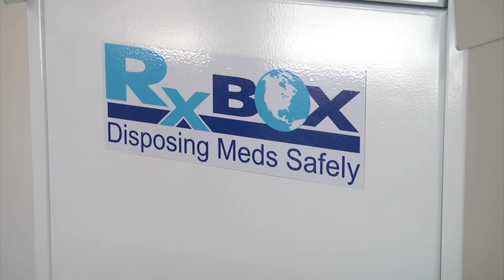First local prescription drug take back box in Brazos Co.